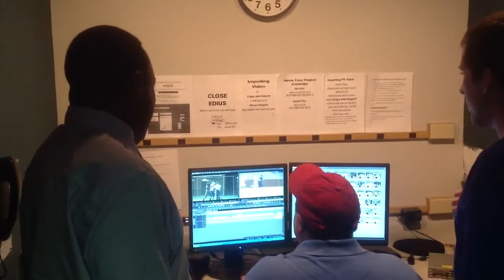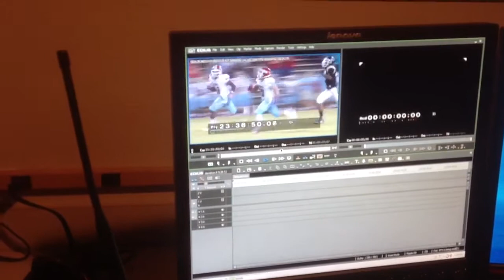WIS Football Friday Crews Rolling In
Photogs making their pitch to Rick for the play of the week!  There's a hot highlight from the Flora vs Camden game that Falcon fans are gonna love!